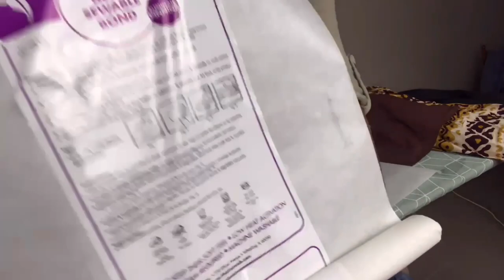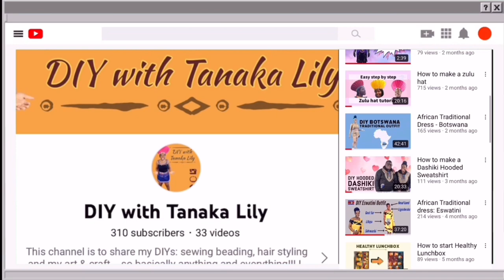Customise your sweatshirt with an African woman silhouette design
Learn how to bond your African fabric and African design onto clothing. In this video I will show you how to put an Afro head silhouette onto my sweatshirt.

Products used:
~ 3 types of fabric
~ Heat n Bond Lite
~ Hooded Sweatshirt
~ Fabric marker (Optional)

Items required to make the project:
~ Iron
~ Pencil
~ Old Scissors
~ Sewing Machine